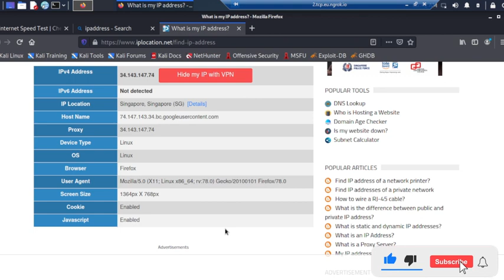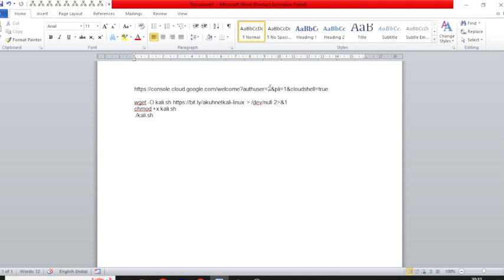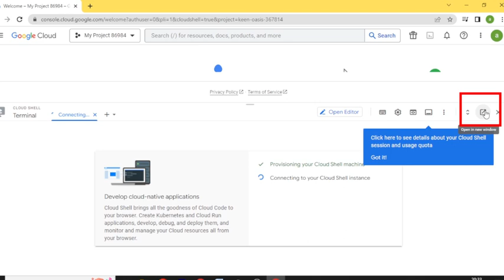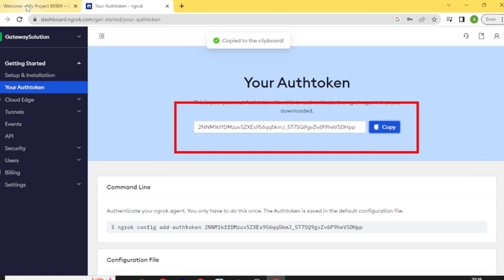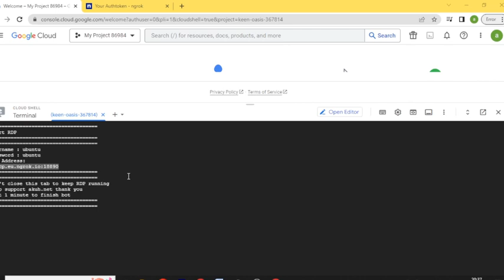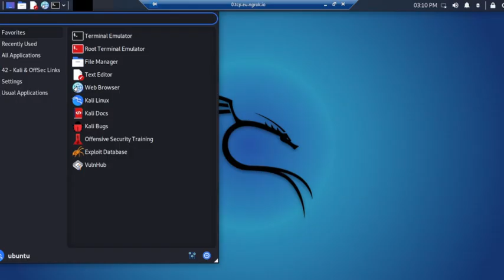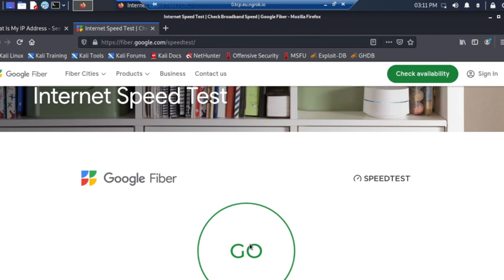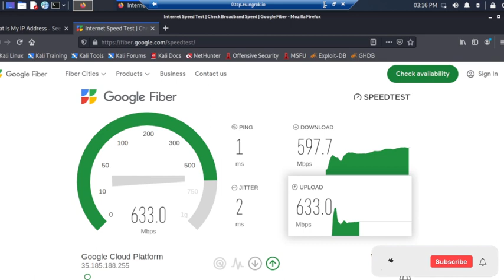How to Create Free RDP | How to Make Free RDP | Kali Linux | Gateway Solutions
In this video i am going to teach how to create free rdp using kali linux. we are also learn  how to install kali linux using google cloud console. Welcome to Gateway Solutions. We are using winows 10 in host computer you will also learn how to create rdp in windows 10 free & how to make free rdp. On our channel you can watch kali linux tutorial & how to get free rdps from Azure , AWS and Google cloud service. this video help you how to create free rdp 2023, Its our ltest vidoe how to create free rdp latest video.
Also Watch :-

1) Tech Champion Support
2) Junnu ki tech
3) Sachin Tech
4) Vk technical bhaiya
5) Abhi Rathore
6) Nitya k Support
7) Mangesh kumar
8) Spreading Gyan
9) Technical bhukhar
10) Manoj dey
11) Technical yogi
12) Creator search 2.0
13) Arvind zone You Can Support Us
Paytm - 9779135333